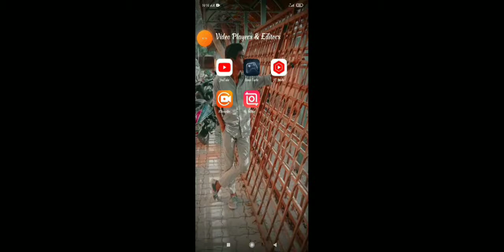11 September 2022